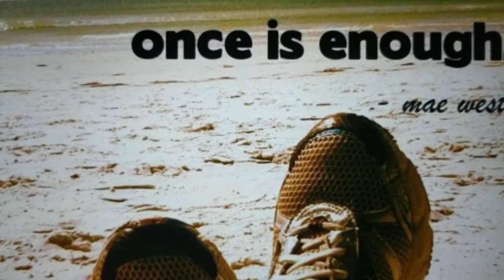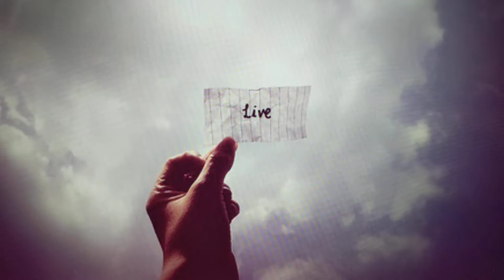The Pain Inside (Johnny) by R.Beaton ©2018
Recorded @ Dungeon Studio MPT NJ
All instruments and vocals by R.Beaton